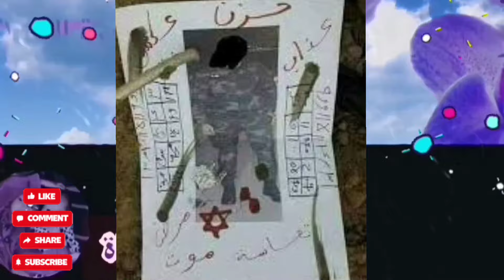مافعلته هذه الامرأة لرجل احبته لا يتصوره العقل اليوم تعترف لكي يرتاح ضميرها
00:04 المقدمة
01:25 الفقرة الاخبارية